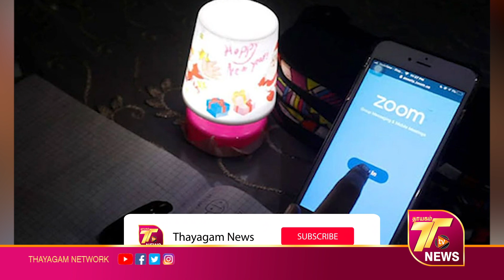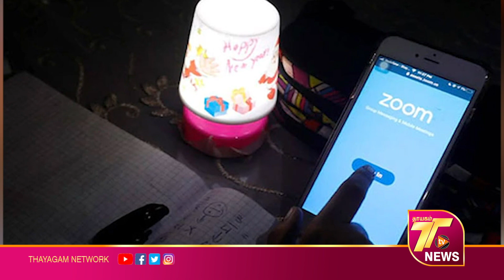sri lanka tamil news today - 31.10.2020 | இலங்கையின் முக்கிய செய்திகள்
கொரோனா வைரஸிடம் இருந்து உங்களை பாதுகாத்துக் கொள்ளுங்கள் covid19

தீவிரம் அடையும் நாடு! ஜனாதிபதி கோட்டாபய பிறப்பித்துள்ள அதிரடி உத்தரவு

அமெரிக்க இராஜாங்கச் செயலாளர் மைக் பொம்பியோவுடன் கோட்டாபய பேசியது? கசிந்த தகவல்

விமான படைக்கு புதிய தளபதி நியமனம்

பிரதமர் மஹிந்தவை சந்தித்த ஓய்வுபெறவுள்ள விமானப்படை தளபதி!

நாட்டை முடக்காவிட்டல் கொரோனா பரவலை கட்டுப்படுத்த முடியாது

அநாவசியமான அடையாளம் இலங்கைக்கு தேவையில்லை! ரணில்

இலங்கையில் காற்று மாசுபாடு சடுதியாக அதிகரிப்பு

பெரும் ஆபத்தான நிலையில் யாழ்ப்பாணம்! கொரோனா கொத்தணி ஏற்படும் அபாயம்

ஊரடங்கினால் உயர்தர மாணவர்கள் எதிர்நோக்கியுள்ள சிக்கல்!

கொரோனாவின் தீவிரம்; யாழ் யுவதிக்கு தாலி கட்டிய டென்மார்க் மாப்பிள்ளை! எப்படி தெரியுமா?